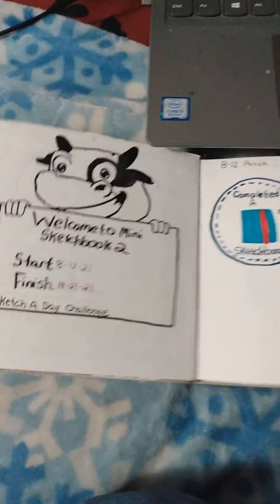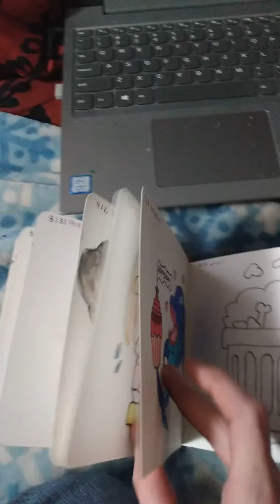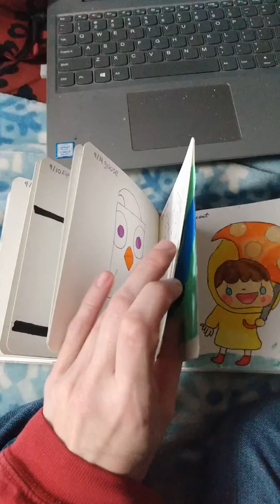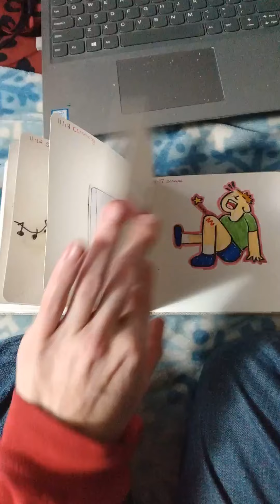Mini Sketchbook 2 Tour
Here is Sketchbook two. Enjoy.